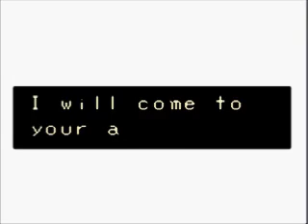Let's Play the Legend of Zelda: Oracle of Ages - #30: Finale [2/3]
Don't you just love cliffhangers?